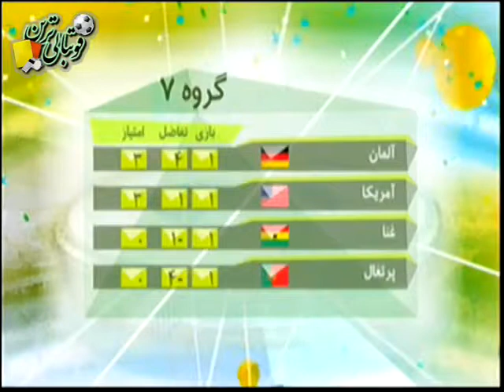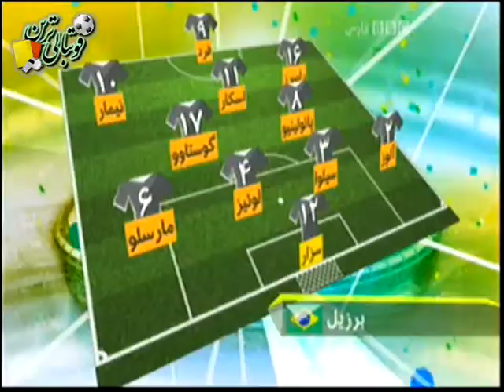فوتبالیترین جام رویایی ۲۰۱۴2